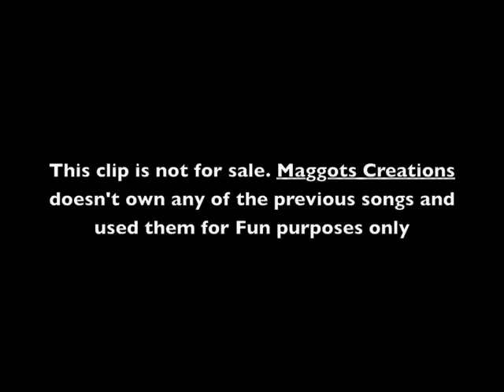The X Creature - The G.Robot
Maggots Creations is a Team of 3 people, inspired by gore and dark cartoons such as Salad fingers and Happy tree friends, they decided to start their own Series of Gore and Dark Comedy Cartoons. This one has a funnier approach